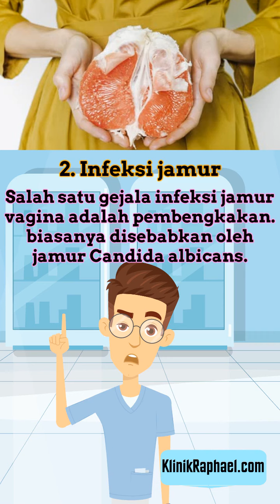7 Penyebab Vagina bengkak yang tidak boleh dianggap sepele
Vagina merupakan bagian tubuh wanita yang tertutup sehingga terkadang tidak disadari kalau vagina mengalami masalah.  Anda mungkin akan menyadari vagina bengkak ketika sudah muncul rasa nyeri atau terjadi perubahan bentuk.

Klinik Raphael merupakan klinik pengobatan kelamin terdekat yang berlokasi di Cikarang Bekasi. Klinik Raphael melayani dan mengatasi berbagai keluhan penyakit kelamin dengan biaya yang terjangkau, staff medis & dokter berpengalaman, biaya transparan dan pelayanan yang informatif serta edukatif. Kami melayani penyakit kelamin mulai dari keputihan abnormal, herpes kelamin, sifilis/raja singa, gonore/kencing nanah dan penyakit-penyakit kelamin lainnya.

Alamat Klinik Raphael :
Jl. M.H Thamrin Blok B No.17, Cibatu, Cikarang Selatan, Kab.
Bekasi - Jawa Barat 17520

Konsultasi Online Gratis :
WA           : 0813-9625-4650